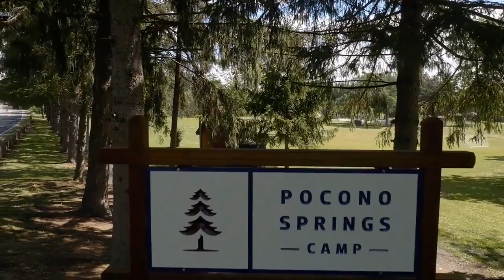Impressions from the KabU Retreat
If you've felt something from the wisdom, make it real!

KabU Retreat 2019
September 20-22
Pocono Springs Camp, PA